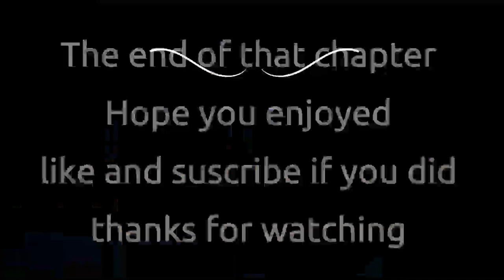Nora Roberts Sea swept Chapter 17